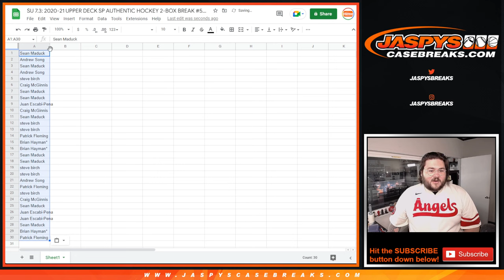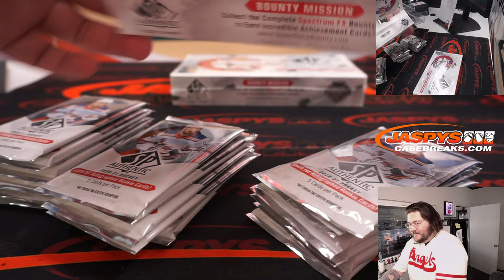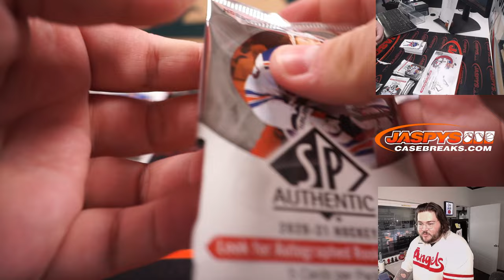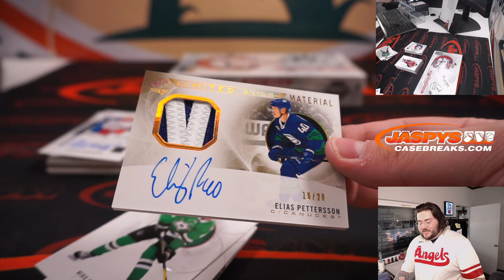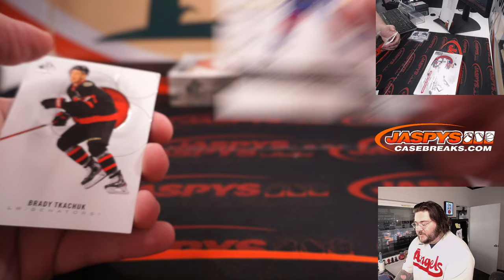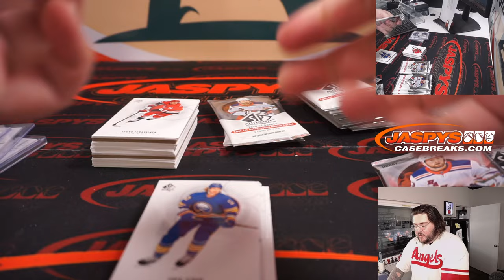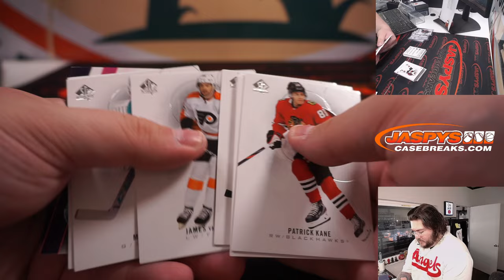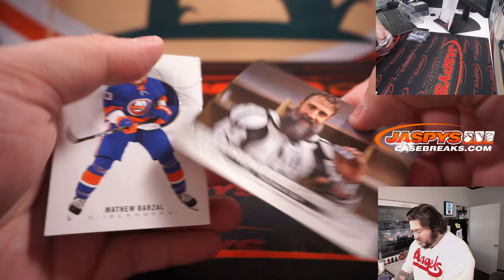SU 7.3.22: 2020-21 UPPER DECK SP AUTHENTIC HOCKEY 2-BOX BREAK #5 *3 RT EACH*